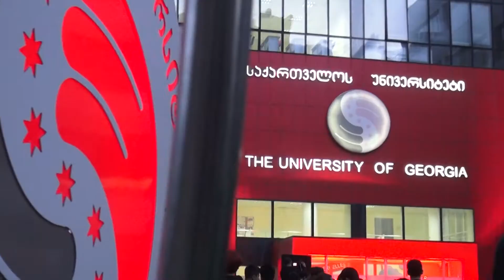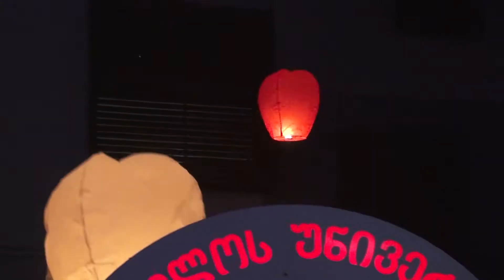2017 წლის იღბლიანი აბიტურიენტის გამოვლენა და გამოუვალი მდგომარეობა საქართველოს უნივერსიტეტში